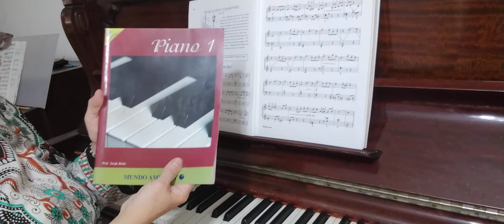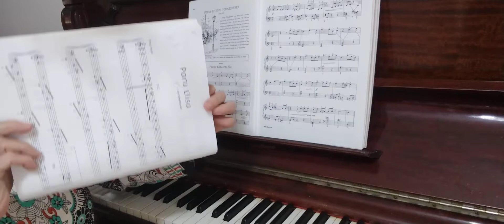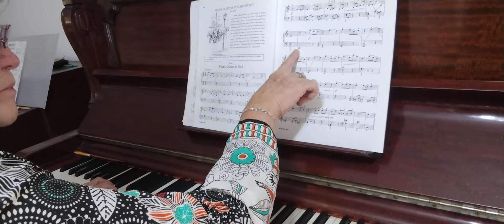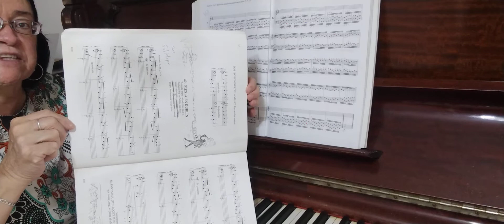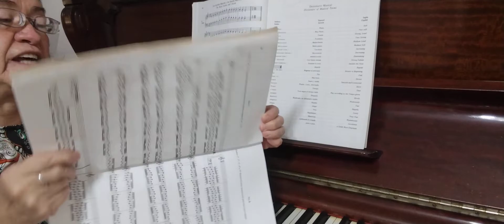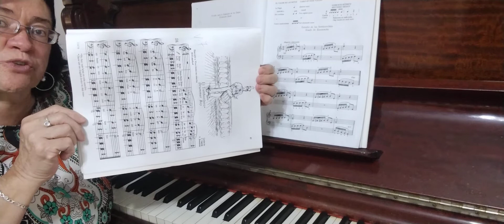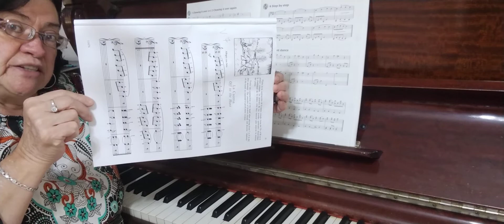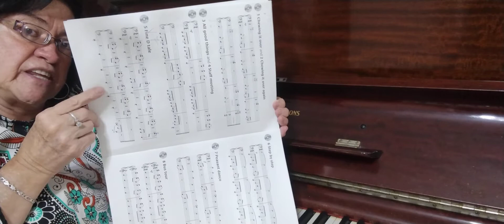Video 7 Nivel 4 Intermedios Curso de Piano Primer Año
Hola Alumnos,aquí está el Nuevo Video 7 Nivel 4 Intermedios de Piano,Éxito,Mucho Cariño y Amor al Estudio! Seguimos Comunicados! 350 Alumnos